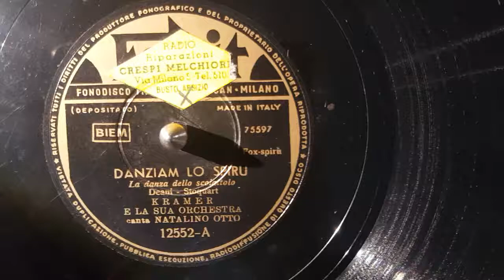natalino otto e kramer orchestra - danziam lo spiru'